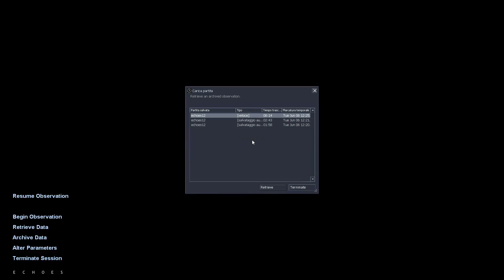Half Life: Echoes - Chapter 5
Half-Life è una serie di videogiochi di genere sparatutto in prima persona creata da Valve Corporation.

Il primo titolo, chiamato semplicemente Half-Life, è stato pubblicato nel 1998 e ha successivamente ricevuto tre espansioni (Opposing Force, Blue Shift e Decay). L'uscita del sequel Half-Life 2 nel 2004 è stata poi seguita da una pianificata trilogia di giochi, di cui sono usciti Half-Life 2: Episode One nel 2006 e Half-Life 2: Episode Two nel 2007. L'uscita di Episode Three, inizialmente annunciata e poi posticipata, è stata oggetto di sempre meno discussioni da parte dell'azienda sviluppatrice Valve, fino a diventare uno dei casi più prominenti di vaporware nel mercato dei videogiochi. Dopo 13 anni dall'uscita di Episode Two, nel 2020 è stato distribuito Half-Life: Alyx, un prequel di Half-Life 2.

Le vicende narrate ruotano attorno a Gordon Freeman, scienziato del centro di ricerca Black Mesa, che dopo un incidente occorso durante un esperimento si ritrova a dover sopravvivere ad una invasione di mostri proveniente da un'altra dimensione, e successivamente a lottare contro una razza aliena (i Combine) che ha approfittato dell'incidente per conquistare la Terra.

La serie di Half-Life è stata acclamata da pubblico e critica, ed è ritenuta una pietra miliare del mondo videoludico a causa dell'impatto culturale e l'influenza su molti videogiochi usciti successivamente. Al franchise è in particolare attribuita un'innovazione delle meccaniche del genere sparatutto e una rivoluzione del modo di narrare nei videogiochi.